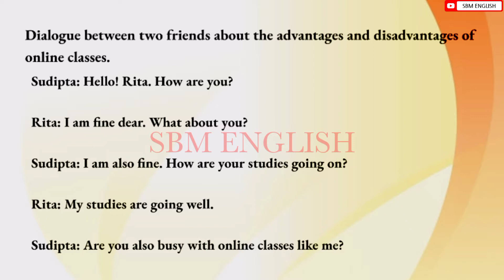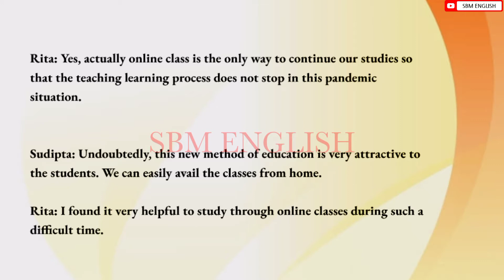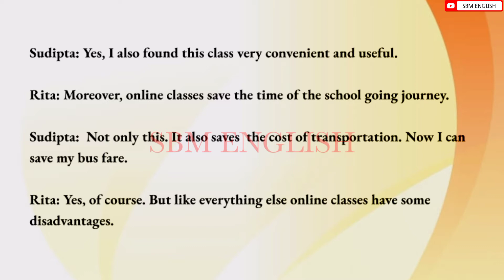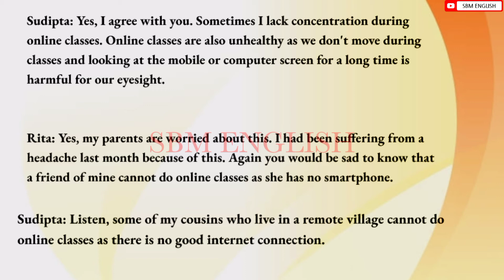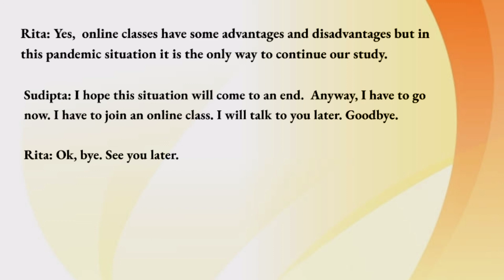Dialogue writing Advantage and disadvantage of Online Class//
SBM English is an online educational platform where the students can learn English Language and Literature in an easy and interesting way.